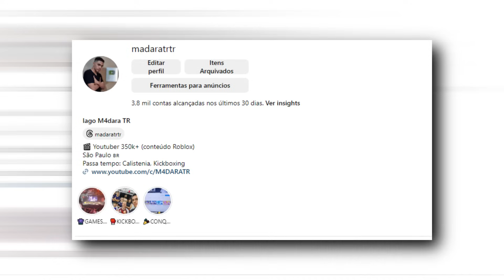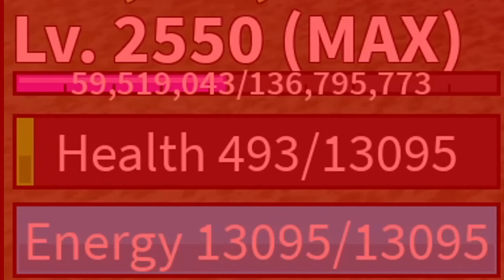CHAMEI O BORRACHA PARA TREINAR PVP SKILL NO BLOX FRUITS!!!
⚡ Star Code: M4DARATR ⚡